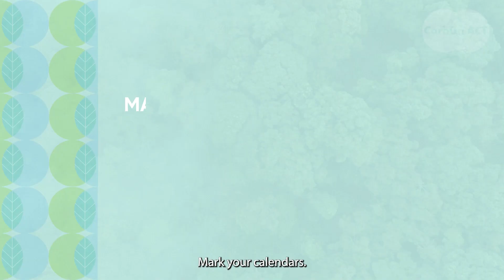Carbon Act MOOC: Innovative Teaching for Climate Solutions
Welcome to the "Carbon Act MOOC: Innovative Teaching for Climate Solutions," a transformative course designed to empower educators with the knowledge and tools to tackle one of the most urgent challenges of our time: climate change.

Covering essential topics, this course provides a comprehensive understanding of climate change and practical strategies for classroom and school integration. You will also have the opportunity to connect with educators from Europe and beyond, creating a vibrant community of climate advocates.
This course is part of the Carbon Act project, and is supported by Scientix®, an initiative of European Schoolnet.

Funded by the European Union. Views and opinions expressed are however those of the author(s) only and do not necessarily reflect those of the European Union or the European Education and Culture Executive Agency (EACEA). Neither the European Union nor the granting authority can be held responsible for them.